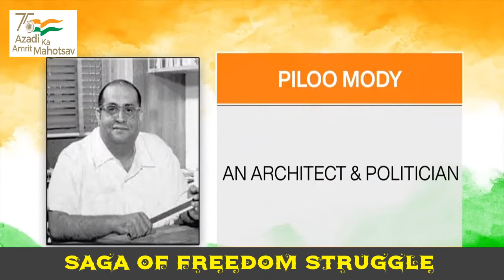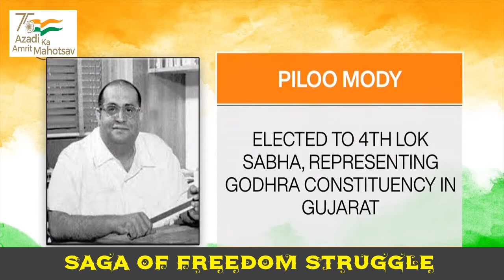Azadi Ka Safar: Saga of Jawahar Lal Nehru & Others